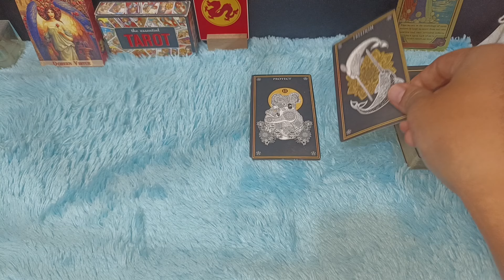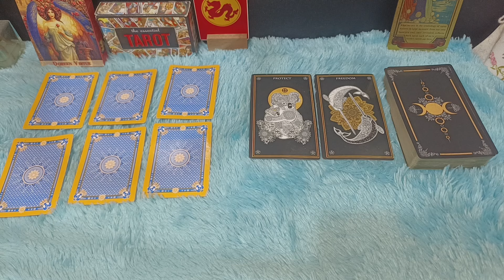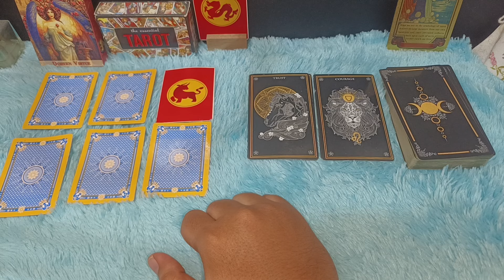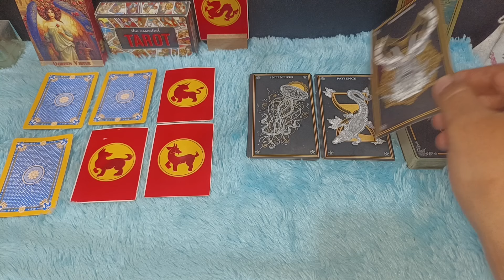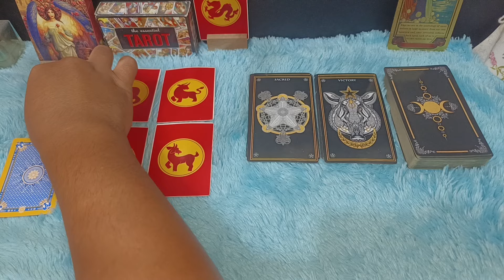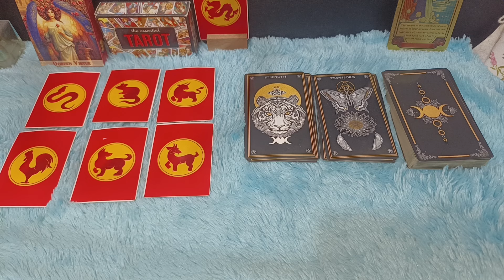SHIO BAKAL HOKI PENUH REZEKI 3 HARI KEDEPAN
Shio beruntung 3 hari kedepan

LIST SHIO KAMU :

1. Shio TIKUS. (Tahun Lahir : 1924, 1936, 1948, 1960, 1972, 1984, 1996, 2008,..)

2. Shio KERBAU. (Tahun lahir : 1925, 1937, 1949, 1961, 1973, 1985, 1997, 2009,..)

3. Shio MACAN. (tahun lahir : 1926, 1938, 1950, 1962, 1974, 1986, 1998, 2010, 2022,..)

4. Shio KELINCI. (Tahun Lahir : 1927, 1939, 1951, 1963, 1975, 1987, 1999, 2011, 2023,..)

5. Shio NAGA. (Tahun lahir : 1916, 1928, 1940, 1952, 1964, 1976, 1988, 2000,..)

6. Shio ULAR. (Tahun lahir : 1917, 1929, 1941, 1953, 1965, 1977, 1989, 2001,..)

7. Shio KUDA. (Tahun lahir : 1918, 1930, 1942, 1954,1966, 1978, 1990, 2002, 2014,..)

8. Shio KAMBING. (Tahun lahir : 1919, 1931, 1943, 1955, 1967, 1979, 1991, 2003, 2015,..)

9. Shio MONYET. (Tahun Lahir : 1920, 1932, 1944, 1956, 1968, 1980, 1992, 2004, 2016,..)

10. Shio AYAM. (Tahun lahir : 1921, 1933, 1945, 1957, 1969, 1981, 1993, 2005, 2017,..)

11. Shio ANJING. (Tahun lahir : 1922, 1934, 1946, 1958, 1970, 1982, 1994, 2006, 2018,..)

12. Shio BABI. (tahun lahir : 1923, 1935, 1947, 1959, 1971, 1983, 1995, 2007, 2019,..)

Dapatkan Layanan Zodiak Harian :

1. Konsultasi
2. Astrology Ramalan Zodiak
3. Ramalan Garis Tangan
4. Pendalaman Sifat Dan Karakter
5. Ramalan Shio Bulanan Dan Tahunan